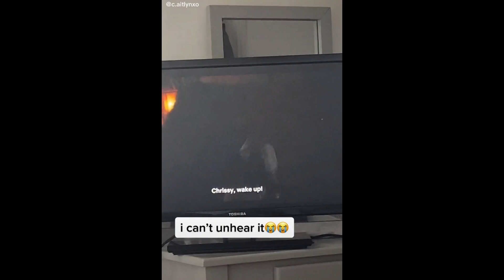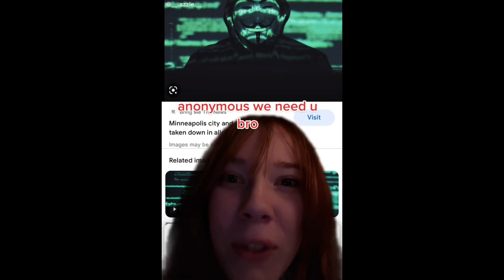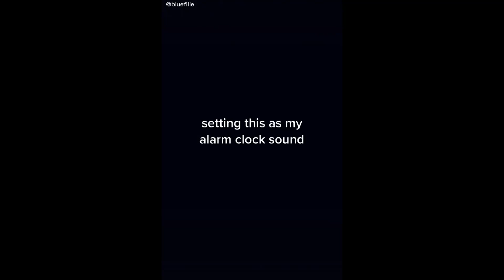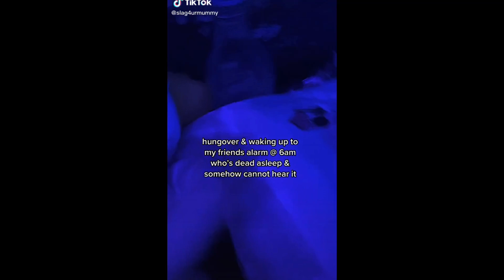Hello can you hear me? wake up Chrissy! - New Tik Tok Compilation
Hellocanyouhear mewake up Chrissy!